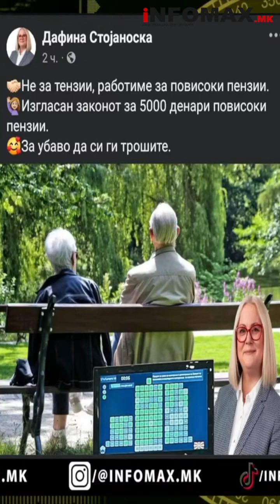Дафина ве д*пи